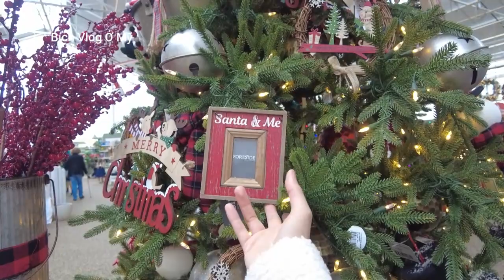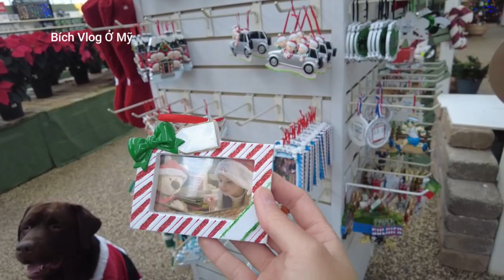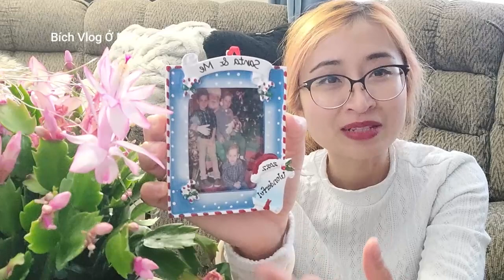CỤC CƯNG CỦA CHỒNG TÂY VỢ VIỆT BỖNG DƯNG THÀNH NGƯỜI NỔI TIẾNG | Bích Vlog Ở Mỹ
CỤC CƯNG CỦA CHỒNG TÂY VỢ VIỆT BỖNG DƯNG THÀNH NGƯỜI NỔI TIẾNG là một video hai vợ chồng Bích, cặp đôi vợ Việt chồng Tây và bé cún Dojo sẽ đưa mọi người đi mua sắm đồ trang trí Noel. Ngày hôm nay, vô tình, bé cún cưng nhà Bích trở thành người nổi tiếng ở chỗ mua sắm.